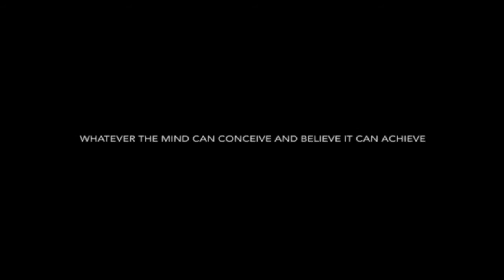Think and Grow Rich The Legacy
Think and Grow Rich: The Legacy is a feature length docudrama film chronicling the story of some of today’s most renowned entrepreneurs, cultural icons and thought leaders. This feature length film will tell their inspirational stories and how they ultimately achieved their success.

Interwoven with dramatic vignettes, the movie will bring to life classic inspirational stories from Think and Grow Rich, Think and Grow Rich: A Black Choice, Think & Grow Rich: A Latino Choice, Think and Grow Rich for Women and Three Feet From Gold.
Skype: nataliyaxanders1 for more info..